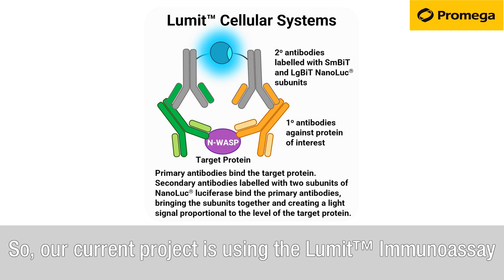Dr Tracey Martin, Cardiff China Medical Research Collaborative talks about Lumit™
Dr Tracey Martin is a Senior Lecturer in Cell and Tumour Biology at the Cardiff China Medical Research Collaborative at Cardiff University. In her longer video, she talks about replacing Western blotting with Lumit™ cellular systems for drug discovery.

In this short clip, she introduces her current project; using the Lumit™ immunoassay cellular systems to assess the expression of a motility protein called N-WASP that they think is important during the metastatic cascade.

Originally they were just using Western blotting to look at the levels of the protein, to see if it was too high, too low, and whether it was phosphorylated or not, but this was extremely labour intensive and took a lot of time as well as being an expensive process. Therefore, they wanted something that had more high-throughput, that was more reliable and consistent, and that they could do a lot of replicates with - the 96 well format of the Lumit™ is perfect for this, Dr Martin concludes.

See the full-length video in our case studies - full-length videos playlist here on YouTube, or read more from Dr Tracey Martin on our